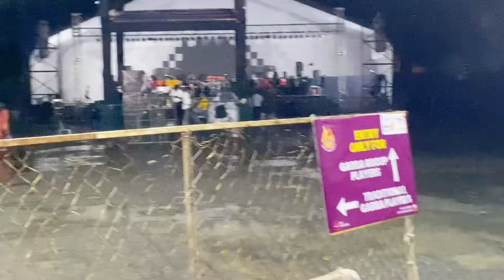BAARISH N PURA MOOD KHARAB KARDIA 🤧 ~ DAY 5 & 6 | THANGANAT ROTARY CLUB OF VAPI | NAVRATRI DAYS